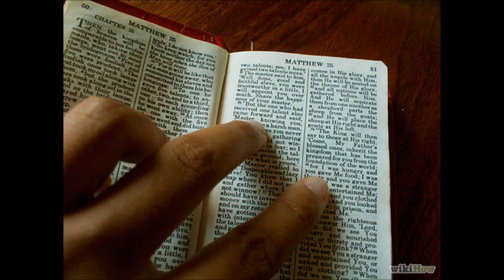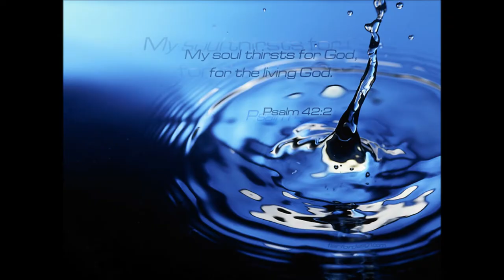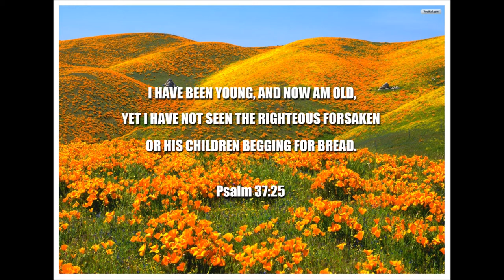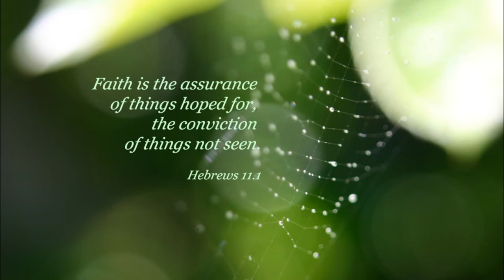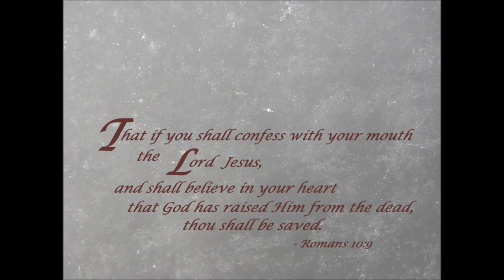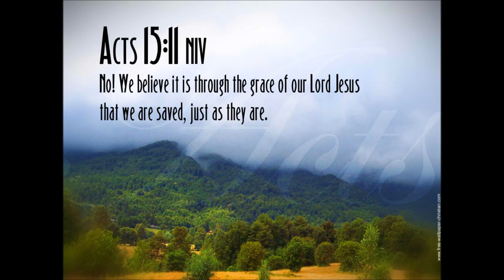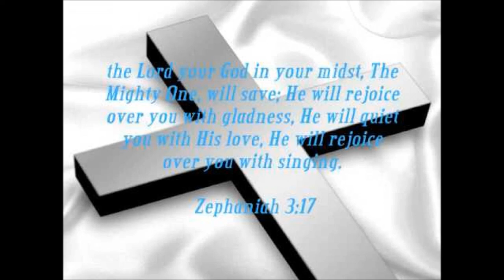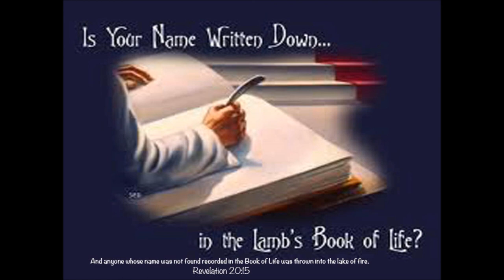Tamil Christian Message English Translation - How Not To Believe -Sound Doctrine Bro.R.Stanley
Tamil Christian Message English Translation - How Not To Believe -Sound Doctrine Bro.R.Stanley - 2 of 20 correctional Bible Studies  - 10 Lessons - Well Balanced Christian Sound Doctrines - Please download into your devices and listen frequently. May God bless your journey in Christ Jesus and empower you by the power of Holy Spirit.
10 parts correctional Bible Studies - We have used Windows movie maker to make as a movie for the upcoming new generations.